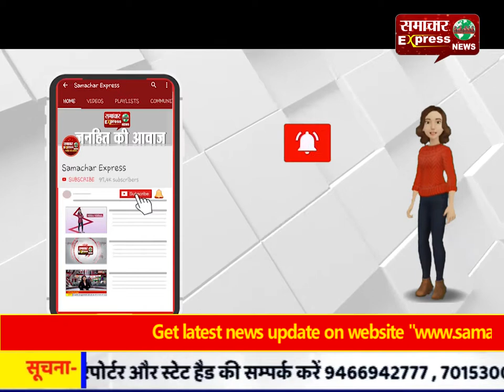किन्नरों को लूटने आये युवक को किन्नौरो ने पकड़ कर बीच सकड़ में पीटा